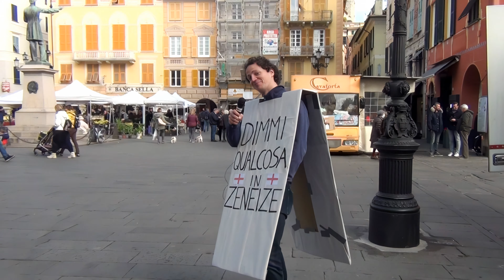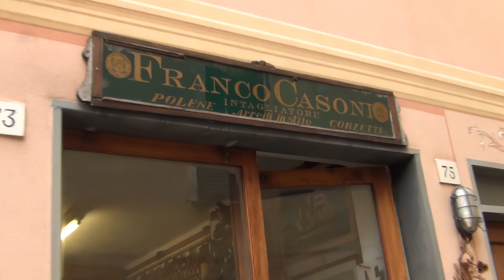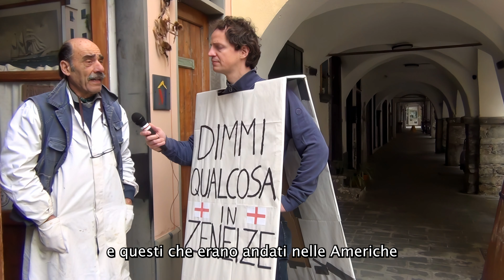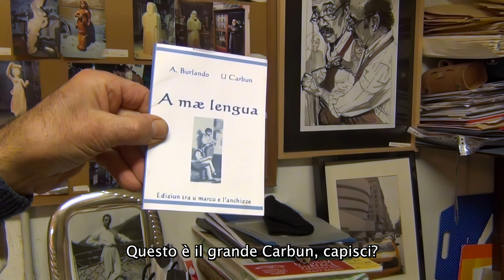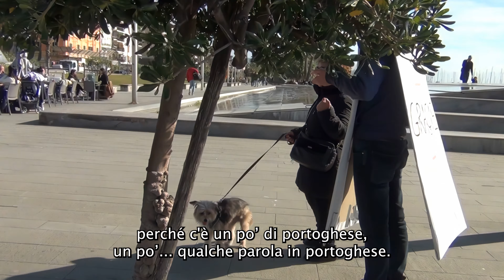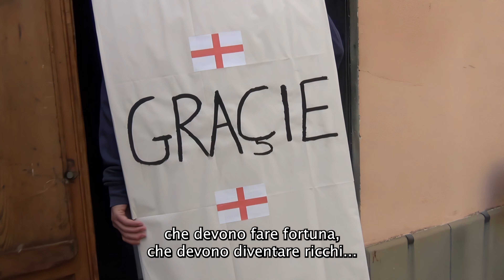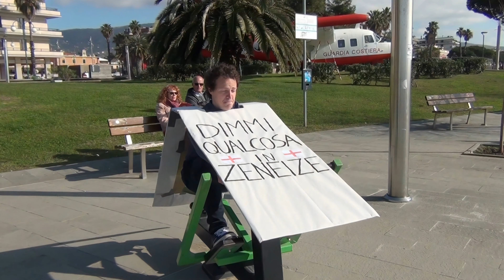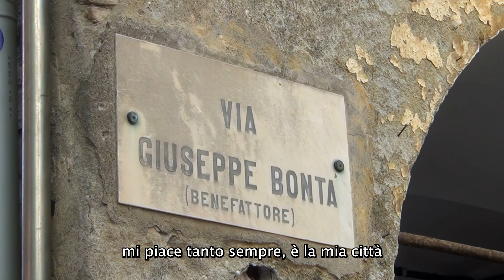CHIAVARI - Dimmi qualcosa in Zeneize Ep. 7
A Chiavari si parla il genovese? *SOTTOTITOLI* esperimento sociale Bonn-a vixon! Playlist di canzoni in ligure/genovese

Puoi sostenere questi progetti commentando, condividendo il video, iscrivendoti a questo canale o con una donazione tramite questo link

Riprese video: Chiara Franzi
Uomo sandwich, montaggio e editing video: Michele "Mike fC" Ferroni

Grazie a tutti! W il dialetto... anzi, W la lingua ligure!